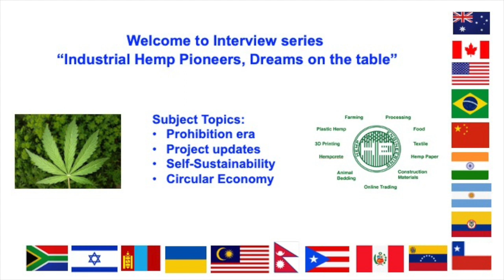Leo Treasure Industrial Hemp Pioneers, Dreams on the table